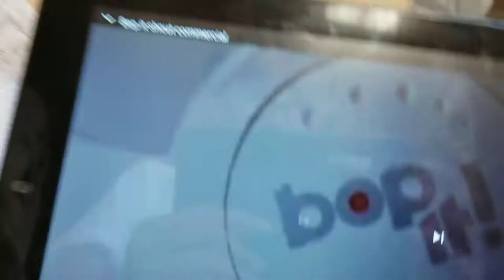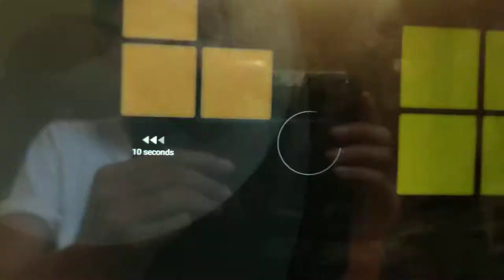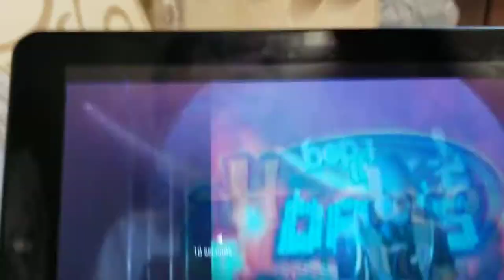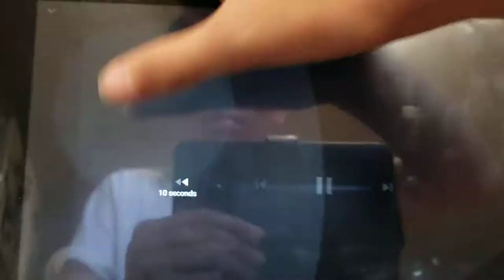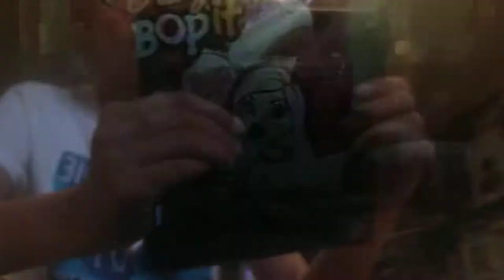13 Bop It Commercials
Hope you guys enjoyed and please don't flag or report and have a galaxy day!